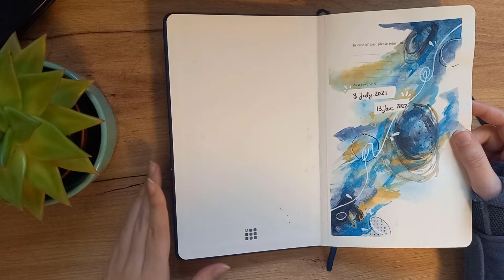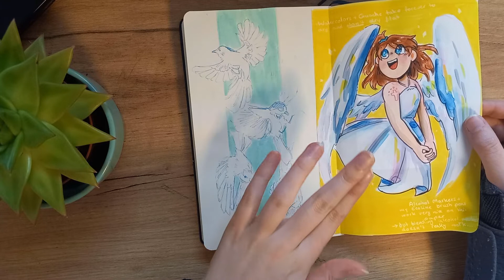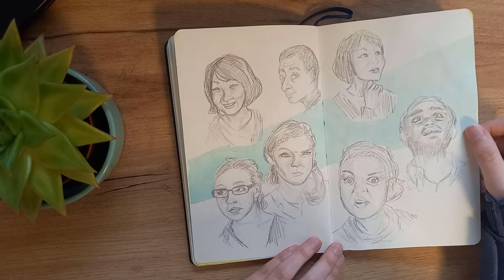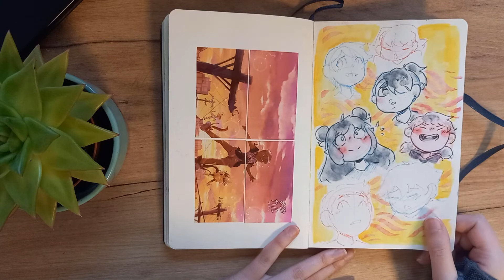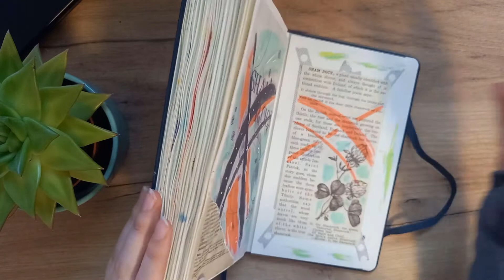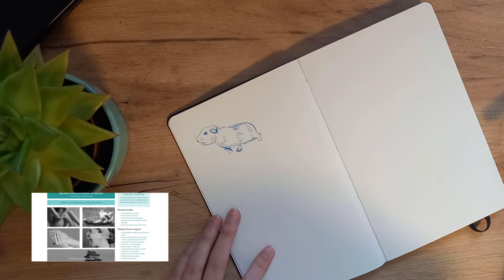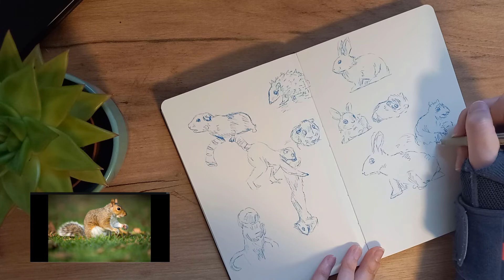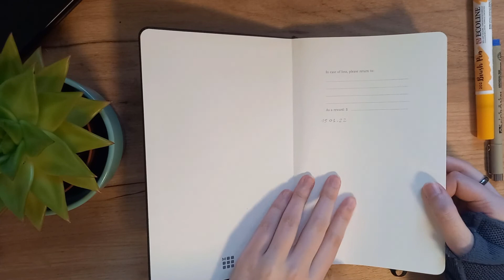Sketchbook Tour | Jul 2021 - Jan 2022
Another Sketchbook Tour! I actually had fun recording this one and I also break into my new sketchbook in the end (just cause I know a lot of people struggle with how and where to start so I thought it might be nice to show what I do!)
I'm still trying to figure out how I want to edit my videos so this one is quite different from the last. I hope you enjoy watching it, I know it's very long ^^"